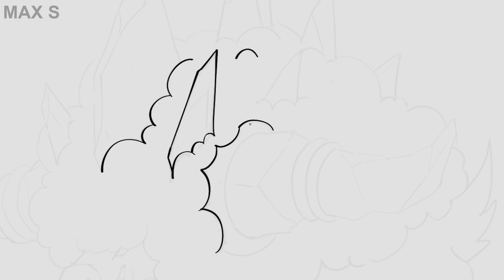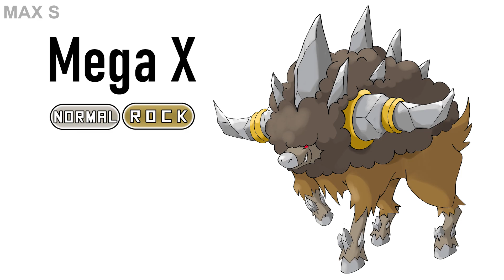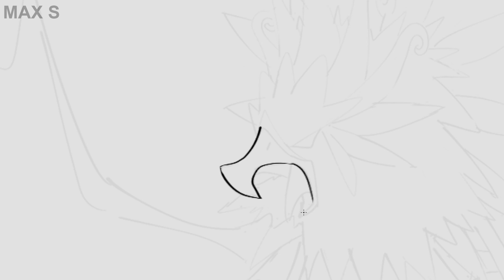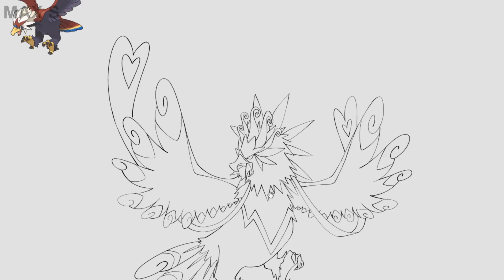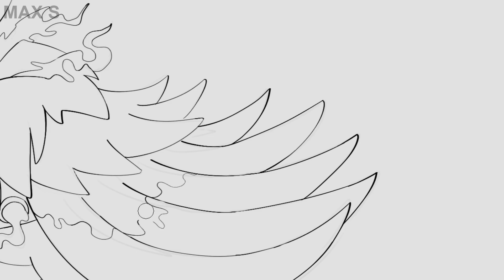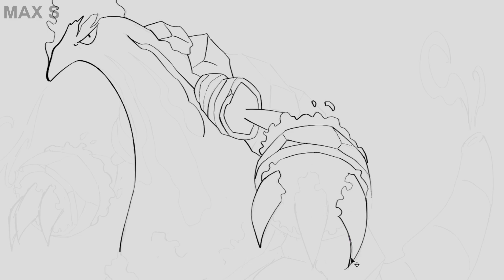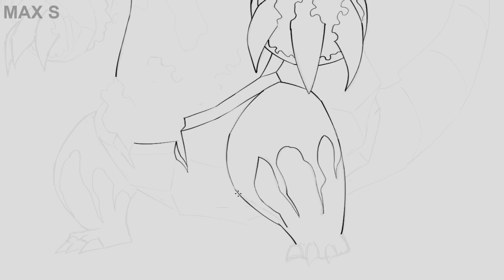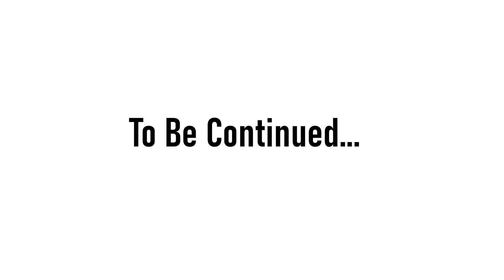Drawing Every Mega X/Y Pokémon Evolutions : Bouffalant Braviary Mandibuzz Heatmor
In this series we are trying to draw all 898 future Pokemon Mega Evolution :